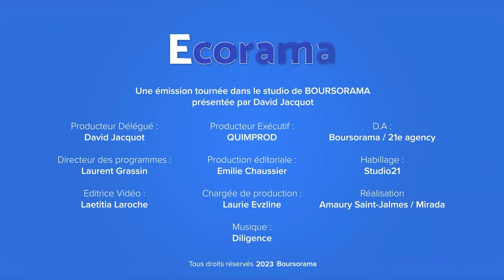Jean-Pierre Jouyet : "Nos citoyens ont du mal à comprendre à quoi servent leurs impôts !"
Jean-Pierre Jouyet, ancien secrétaire général de l'Élysée et auteur du livre "Est-ce bien nécessaire, Monsieur le ministre ?" aux éditions Albin Michel, était l'invité de l'émission Ecorama du 10 octobre 2023, présentée par David Jacquot sur Boursorama.com. Il a notamment livré son analyse sur la machine administrative française et le manque de réformes structurelles dans notre pays.
→ Retrouvez la dernière interview de Jean-Pierre Jouyet, "La France a toujours été un pays d'argent magique !'